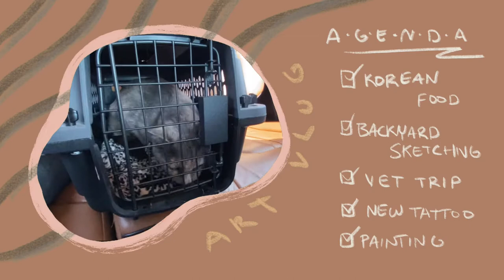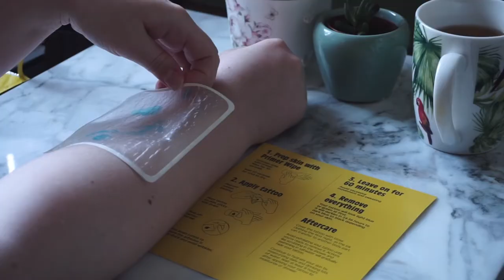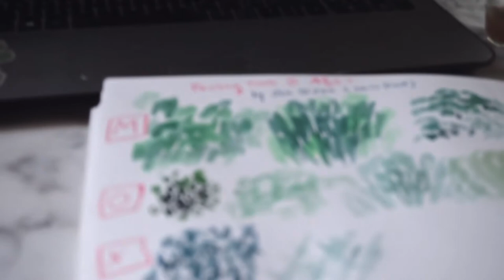Art vlog 🌸 korean food, painting outside, cat’s in jail, new inkbox tattoo..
Eating some yummy korean takeout, drawing flowers outside, taking jooni girl to the vet, meeting a nice old man outside, sticking on a new inkbox tattoo, and finishing off with some painting practice!

I really put everything I had into this one IM EXHAUSTED and I forgot how to spell by then end but IM SO PROUD OF IT so its worth it :D